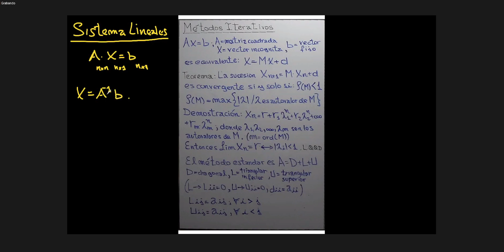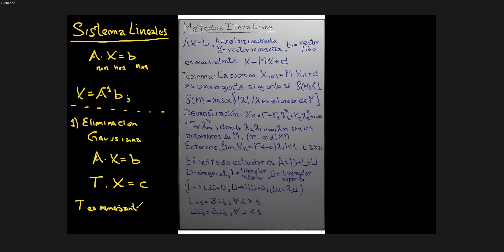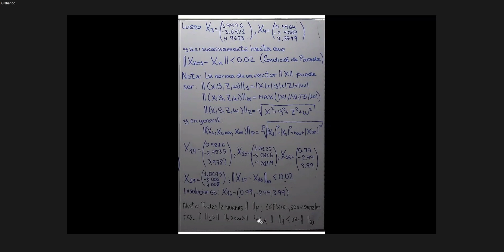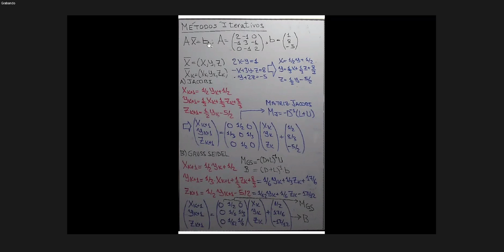14°Metodos Iterativos, Método Jacobi, Gauss Seidel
FIEE-Universidad Nacional de Ingeniería
Semana14-BMA18-21-2